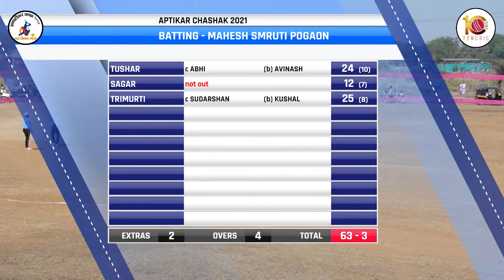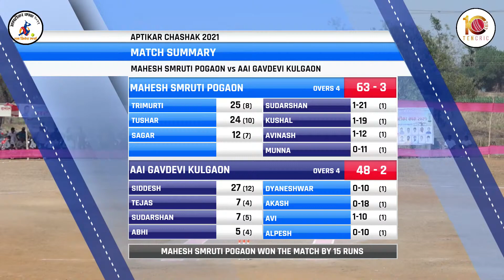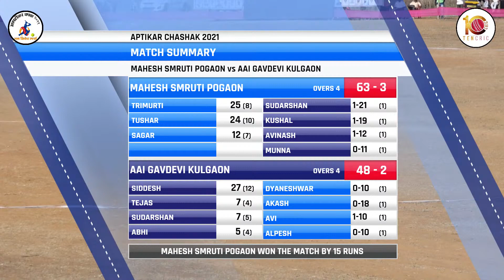POGAON VS KULGAON AT APTIKAR CHASHAK 2021 || APTI || FINAL DAY